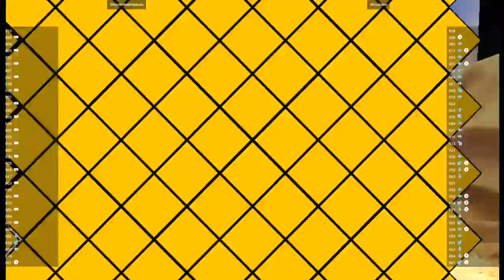CVS2 🕹 GrandeNotoriedade VS Misutabin